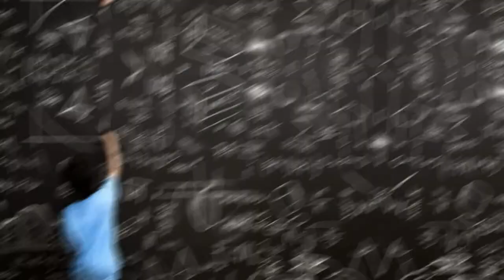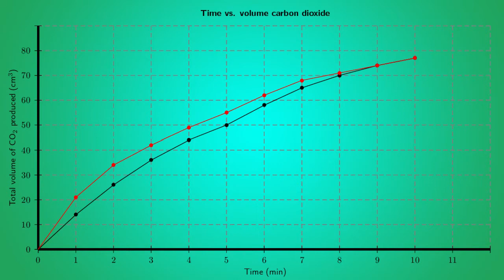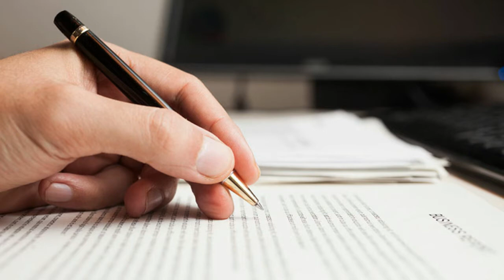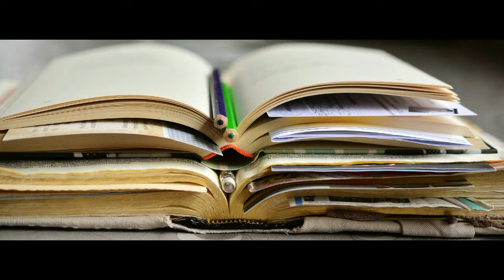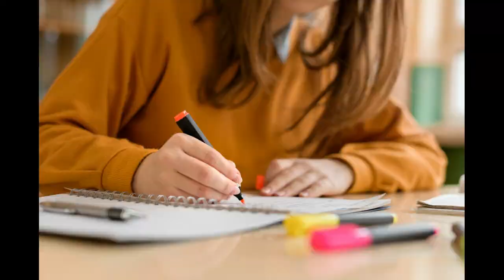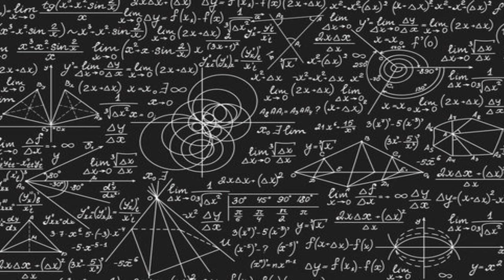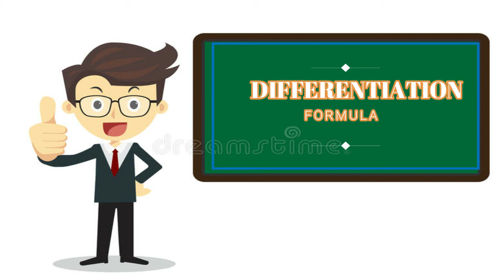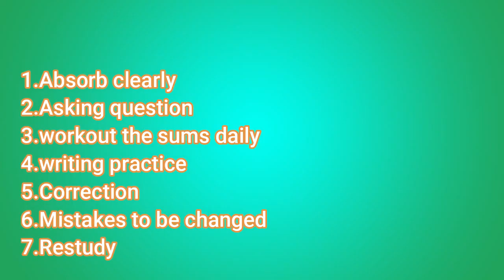How to get centum mark in maths._Easy Methods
Dear students
                     This video tells about how to get 💯/💯 in maths.

                   This video very useful to 10std,11std and 12 std students.They can score good marks in maths exam follow the steps properly.

         # Cemathsraja # Cemathsraja  how to get good mark in maths# How to study maths # what steps to improve maths study